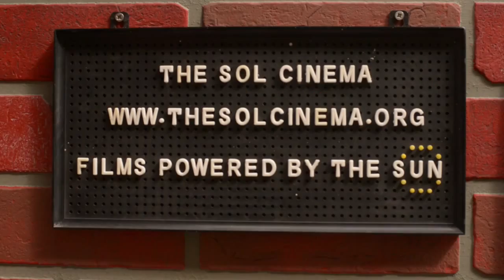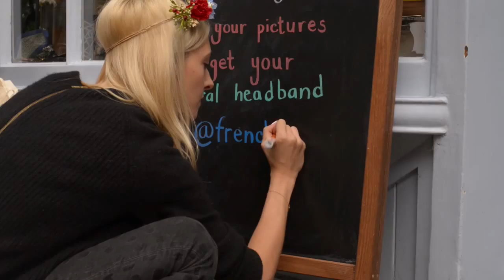Seven Dials Spotlight Festival 2014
In the summer, Seven Dials played host to Spotlight, an arts and culture festival.

Thousands of shoppers enjoyed an impressive line-up of theatre, dance, comedy and music performances compered by Rick Edwards, on the traffic free streets. Activities and discounts were also available from over 120 shops and restaurants who participated in the days activities.

Visitors were able to sit out in the sunshine on the pop-up lawn around the Dial, complete with deck chairs and garden games.  It was a day of exciting performances, the stage near the Dial treated people to music by the hotly anticipated Wolffe, performances by Tristan Bates Theatre, dancing by Pineapple Dance and comedy from Ian Stone, to name a few. People were also able to experience amazing street food stalls, The Emergency Poet, Airstream Photobooth, in store DJ’s and artists filling the streets with culture.

People enjoyed the vast selection of independent boutiques and flagship stores in the area, like Coco De Mer, Shu Uemura, Le Coq Sportif, Peter Werth, Laura Lee and Diesel, with discounts, make-overs, drinks. In-between all of the great promotions and activities, people were able to refuel at many of the area’s top restaurants, bars and cafes, as well as street food vendors. The event was a perfect summer's day out.